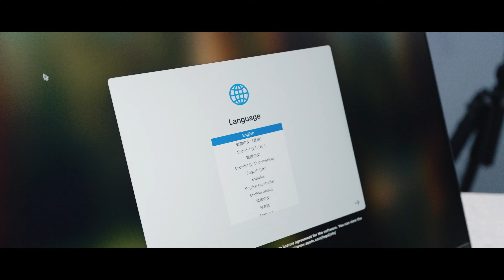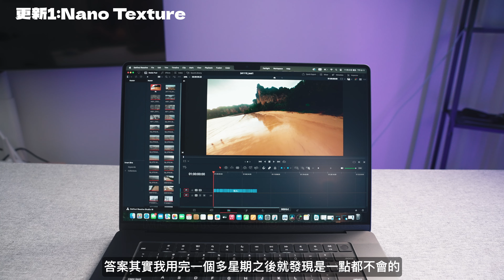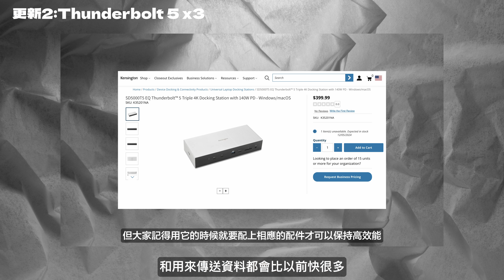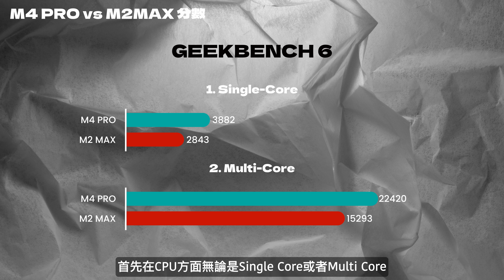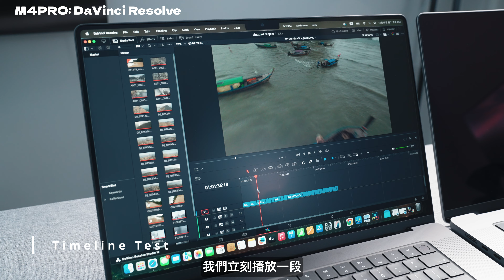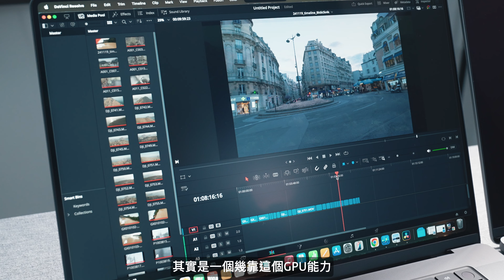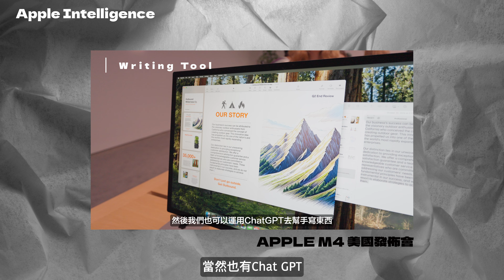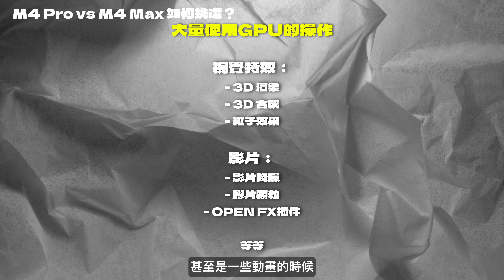M4 Pro MacBook Pro 評測丨竟然超越M2 MAX? 買前必看2024入門4K剪片電腦！丨8K 剪片實測 Davinci Resolve丨廣東話 中字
影片內容：

0:00 Intro
0:41 規格外觀
1:20 更新1: Nano Texture
3:24 更新2: Thunderbolt 5
4:08 更新3: 12MP Center Stage
5:12 M4 PRO vs M2 MAX 跑分
6:01 DaVinci Resolve 8K6K5K4K剪片實測
8:13 DaVinci Resolve 4K影片輸出實測
10:01 電池效能
10:30 Apple Intelligence
11:00 Screen Mirroring
11:27 M4 Pro 夠用嗎？
12:06 M4 Pro vs M4 Max 如何挑選？
12:44 價錢

拍攝器材使用：
Sony A1
Sony A7SIII
Sony 1635 F2.8 GM
Sony 2470 F2.8 GM
Sony 70200 F2.8 GM

如果大家喜歡這種風格，希望你可以Like, Comment同埋Subscribe 這個頻道，支持一下廣東話的攝影Channel！

未來會有更加多這種風格的，攝影、旅行、評測影片，想睇看的記得不要錯過！多謝支持。